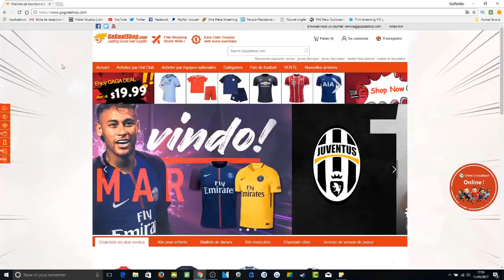DÉFIS TECHNIQUE IMPOSSIBLE !